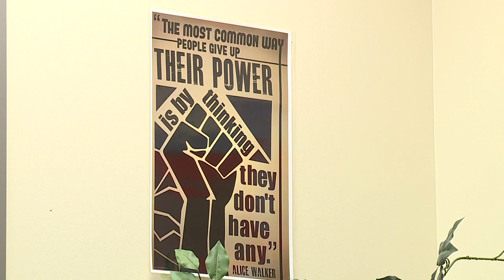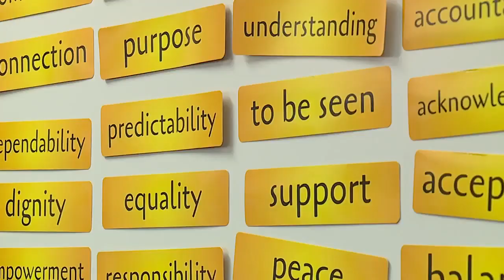Restorative Justice class at Southeast High aims to curb teen violence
Southeast High School in Kansas City, Missouri, has a class like no other, a class where a group of teens who feel powerless have a voice. The Restorative Justice class, which started during in 2017, is unique in the KC area, but could serve as a model for other schools.